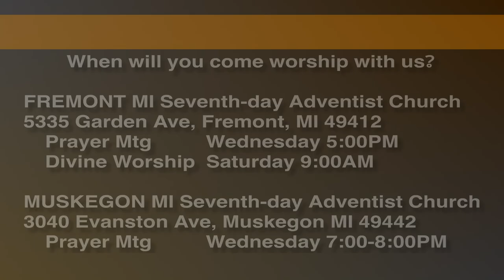1 Samuel 23:1-5 David Saves Keilah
The Philistines are attacking Keilah. David inquires of the Lord and is instructed to go save Keilah. He checks in with God carefully before proceeding.